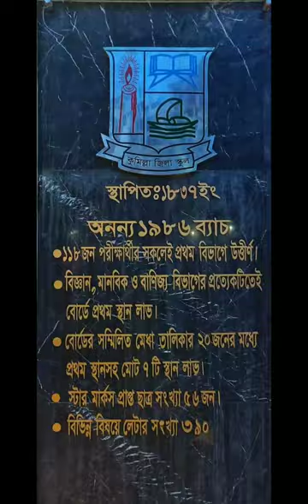Comilla Zilla School 🖤💥